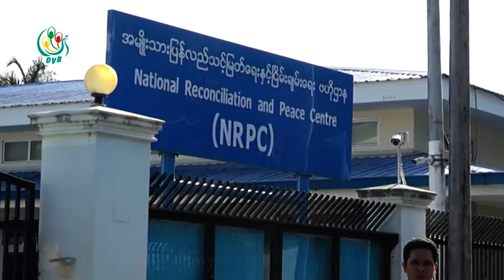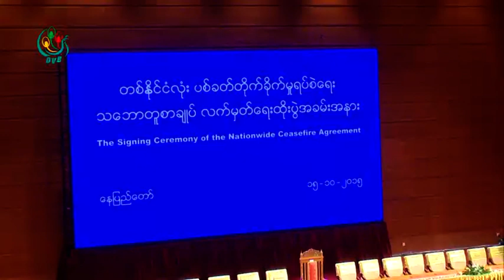DVB Debate: What about Reconciliation? (Part A)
"အမ်ဳိးသားျပန္လည္သင့္ျမတ္ေရး ဘာလဲ၊ ဘယ္လဲ" ဆိုသည့္ ေခါင္းစဥ္ျဖင့္ ၄၊ ၁၂၊ ၂၀၁၆ ရက္ေန႔တြင္ ဒီဗြီဘီ ရုပ္သံသတင္းဌာနမွ ထုတ္လႊင့္ျပသသြြားခဲ့သည့္ ဒီဗြီဘီဒီဘိတ္ (ပထမပိုင္း)